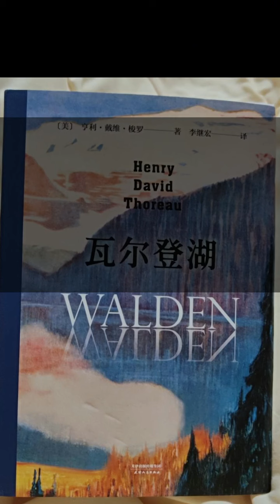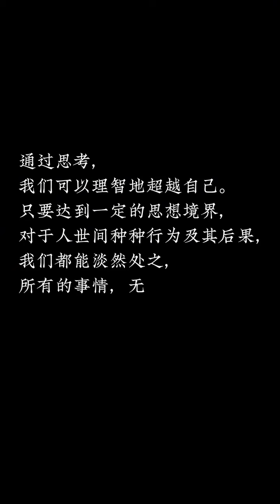这个世界上只有一种成功,就是用自己喜欢的生活方式活一生。文学